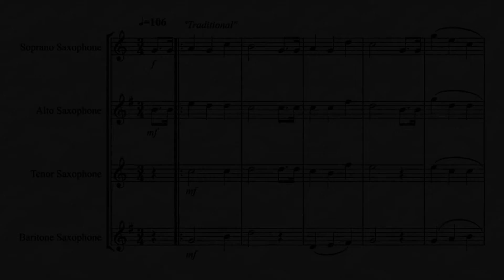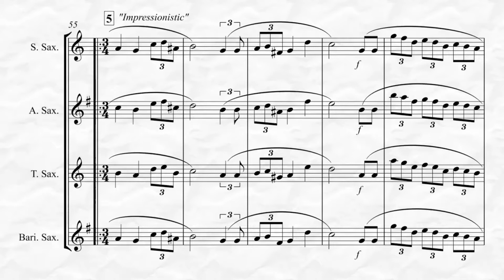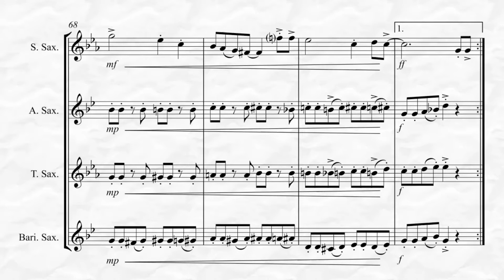Happy Birthday and Stylistic Variations (for Saxophone Quartet)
Happy Birthday and Stylistic Variations for Saxophone Quartet arranged by Kenneth Abeling features the main theme in a traditional setting followed by eleven variations entitled: 1. Swing, 2. Waltz, 3. On the Range, 4. Dixieland, 5. Impressionistic, 6. “Holloweenesque”, 7. Majestic, 8. Jazz Waltz, 9. Bagpipes,10. Tango and 11. Pointalistic. Suitable as a Novelty or Encore selection this arrangement offers numerous performance options as you can choose which variations to be played to fit any occasion or meet any time restraints. The Playing time is approximately 3:10 without repeats and 6:06 with repeats. To listen, view in its entirety and purchase please go Also available for Saxophone Quintet!